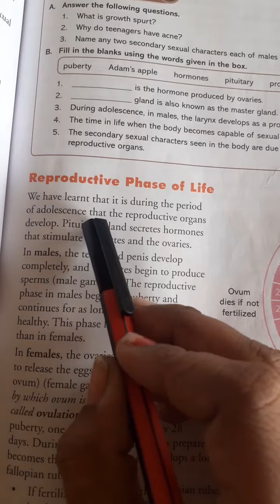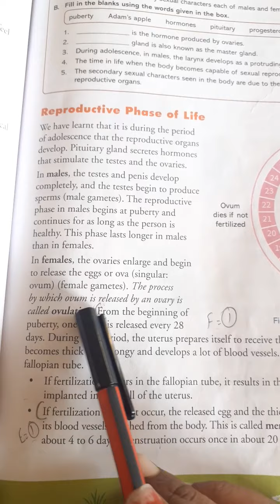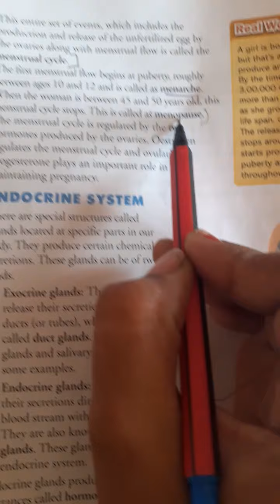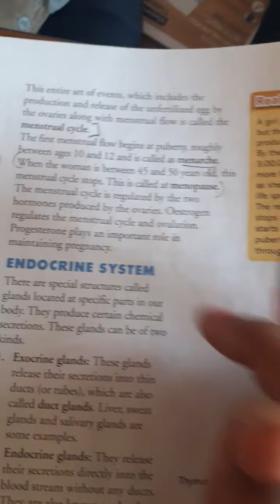Class -8 Lesson -8 Reaching the age of Adolescence (part-3)